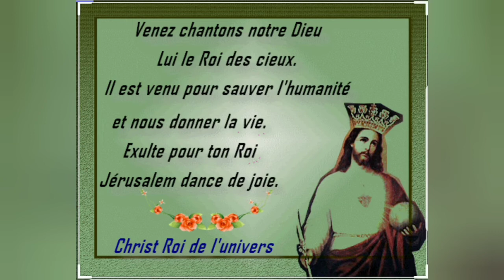MÉDITATION DE LA SOLENNITÉ DU CHRIST ROI DE L'UNIVERS - PÈRE LUC-FRANCK JEAN-PIERRE,CSC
L'essentiel est fait de petits gestes...